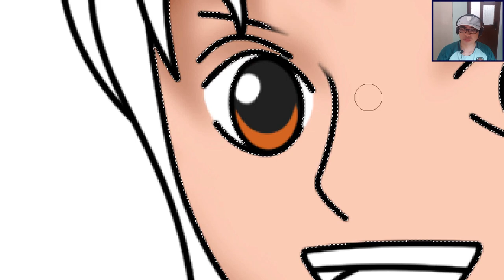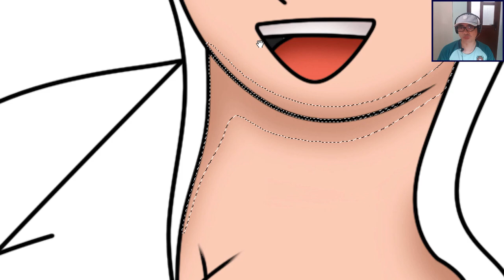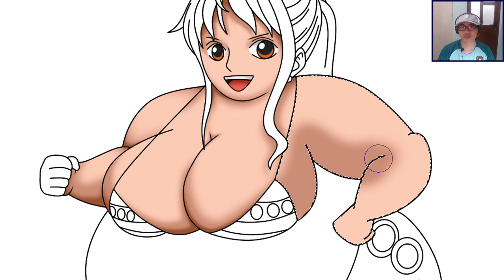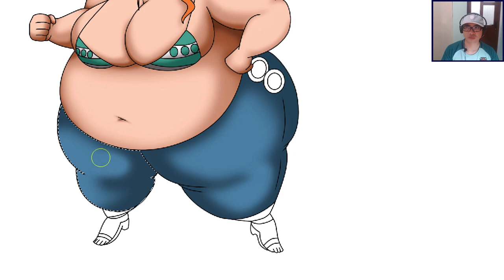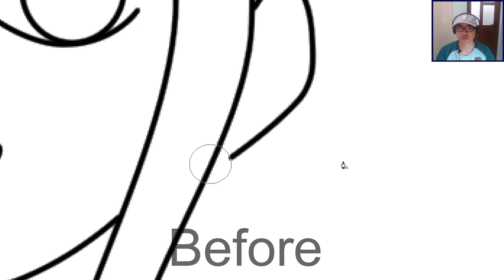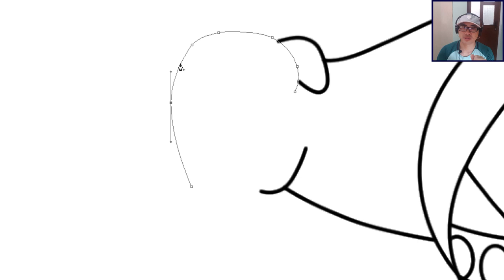One Piece Characters Fusion: Nami + Dadan [ワンピース]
Nami & Dadan fusion.